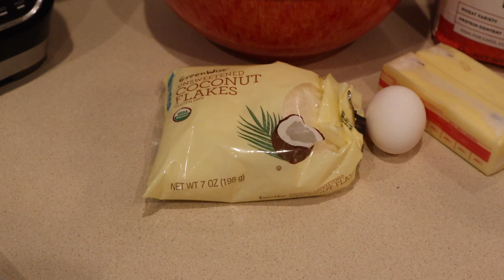Poppy's Bomb Diggity Coconut Cookies - Pop's Place Kitchen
Poppy is on a quest these summer to create the PERFECT coconut cookie.  This one got pretty stinking close!  It cooled down to crunchy perfection.  You're going to love it.  Give it a try.  I think you'll really like it if you're a coconut fan.

Thanks for stopping by! You're the reason we do what we do.